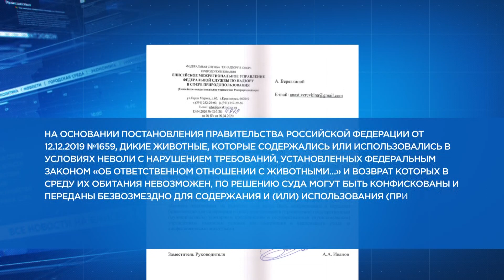Живущим на даче под Красноярском голодающим медведям требуется помощь